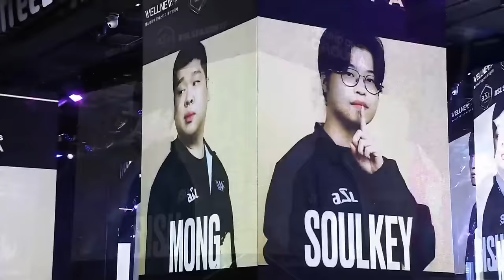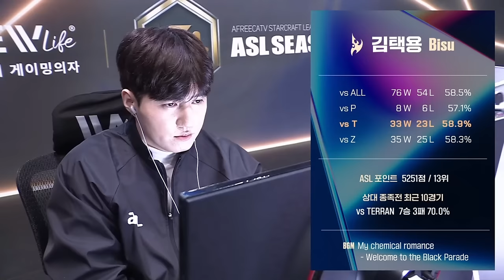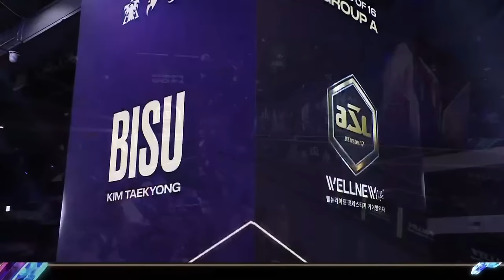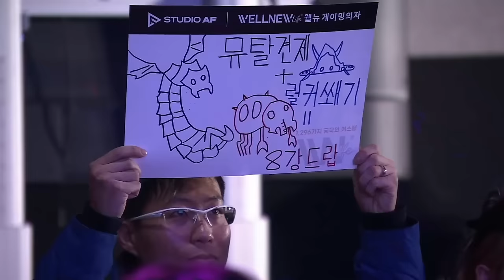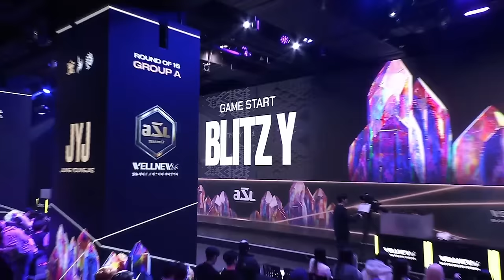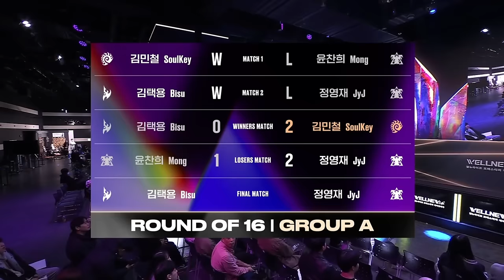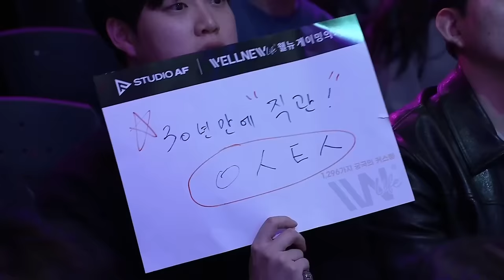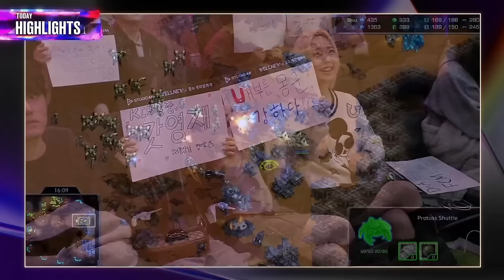[ENG] ASL S17 Ro.16 Group A (Bisu, Soulkey, JYJ and Mong) - ASL English (StarCastTV English)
Today, a video of the ASL S17 Ro.16 Group A match in English will be uploaded to the channel.
(Bisu, Soulkey, JYJ and Mong)

Caster is Nyoken and Eonzerg!

$20
- Kyle

$15
- Proxy

$10
- Abe Lorber, Alex Bryan, Alex Petralia, Alexander Tsankov, Clayton Du, krrrzzz

$5
- David Borgonjon, Fang Cao, Grant, James Montgomery, Justin Chow, Lukáš Domin,
midnight_pineapple, Sony Black, telamascope

$25
- Sam Coulter

$10
- StRyKeR, Grant, Erik, proxy, Richard Willis, Paul Preuss, Richard Nienbaber
Jeremy Meadow, pecan, Ethan Cheng, Stephan Genyk, GruGloG

$7
- Alex Bryan, Jorge Parga, Pavel

$5
- Caleb Donovick, TV, Jeremy Hahn, Mierin, Tarolg, Arjun Nayar, Brent Boley,
Andrew P, �, Sockerman, Jon Tietz, Jeffrey Ormsby, theo taelen, Jonathan Pepin,
FC, yulian voynikov, William Schultz, Steven Jones, veb, Timo Torikka, Johannes Gehret,
Henry Tovar B

$3
- Martin Birkeldh, Simon Schumacher, MrGroot, Vlad Di, Ji Sheng Liu, C.F,
Evan Rose, KRX, jonaslinuselfving, GaSi, David Chen, CE, snpy

$2
- Tim Howard, AjoBo, Will, Jake, jonisoprano, mildmanneredevan, midnight_pineapple
Cornel, Radek, coops33, BZ, apr, Herpa Derp, Michael Brillantes

$10 - proxyoxy
$7 - Mirko Rogg, Pavel, Shaun Williams
$3 - César Burga Ziegner, kyle bachman, Todd Walling, Emerson Wenzel, Linus Lind,
wei han sang, Olli-Pertti Kojo, Sovalius, 222 Пуйло, Filip Hellberg, Julian Müller,
Sony Black, Paul Preuss, Le Ha Minh, Peter W, Christian Gonta, suessbe, Teodor,
Miloš Gvozdenović, Kjetil Alisøy